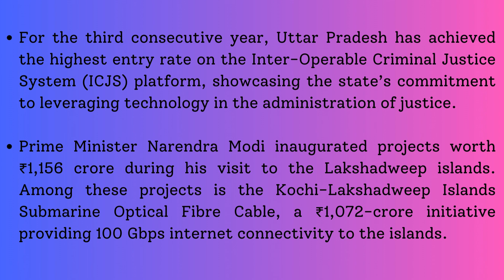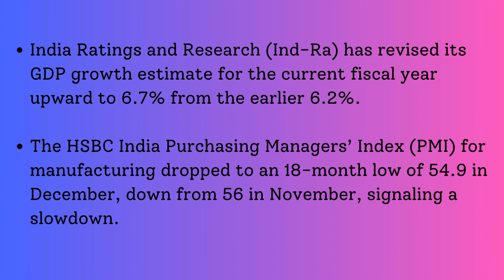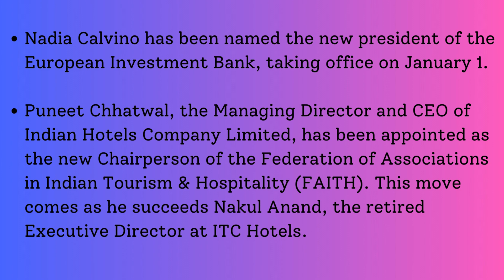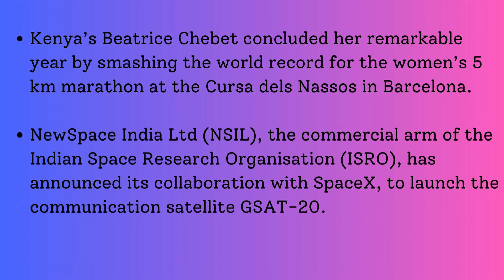Current Affairs (January 04)